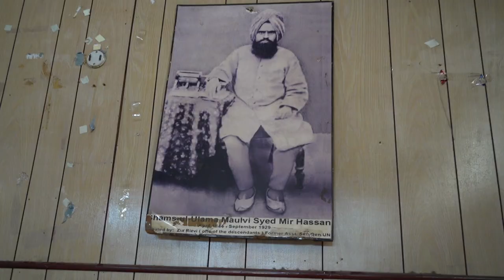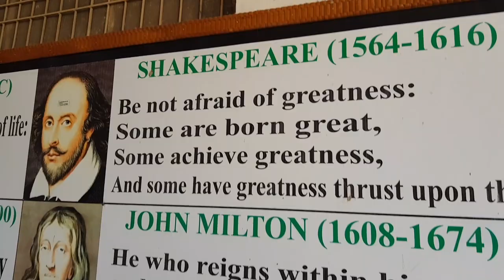Govt Murray College Sialkot || Campus Tour and Interviews 2022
Government Murray College Sialkot is one of the well known institute in city of sialkot, Pakistan. Established in 1889, this was default choice of students, due to its huge infrastructure and location in Sialkot.